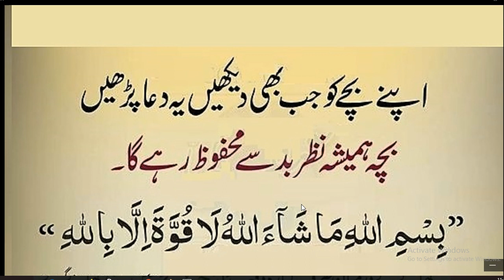bacho ko nazr e baad sa bachne ki dua